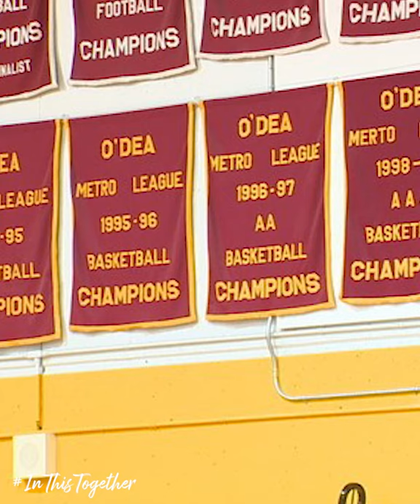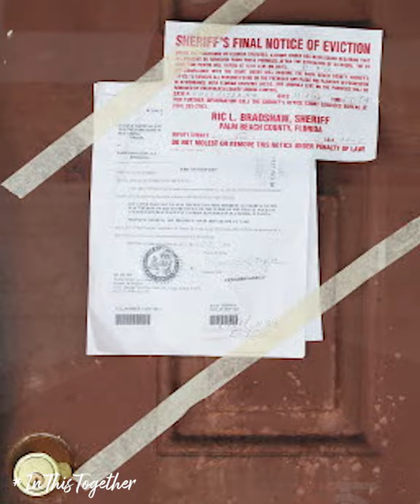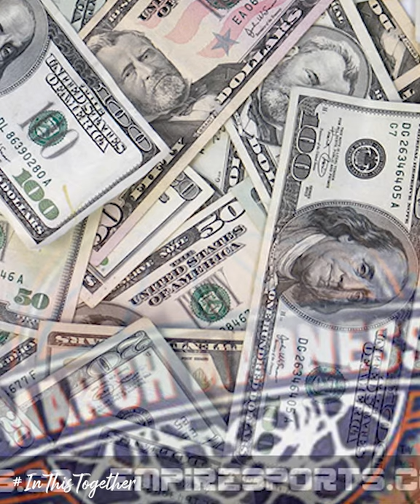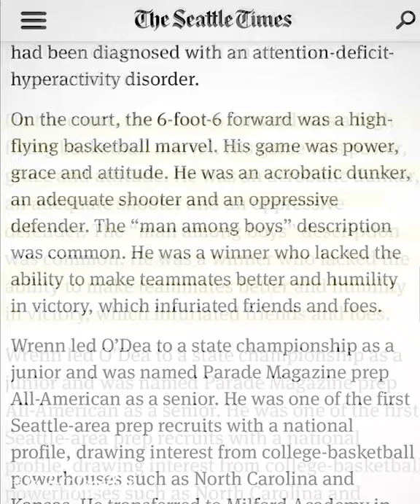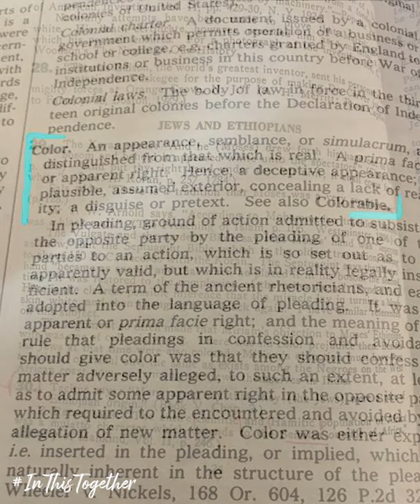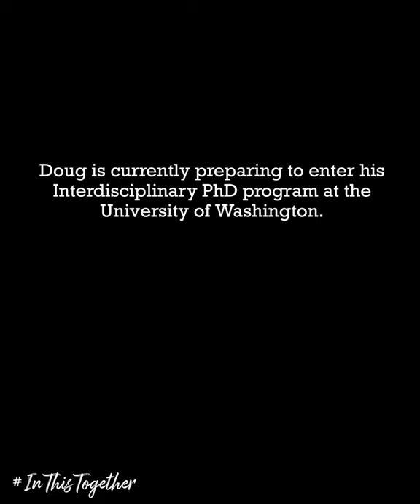Doug's Story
Doug Wrenn was one of the first high school basketball players to put Seattle on the map nationwide. Although he played overseas in 32 different countries, everyone from Jamal Crawford, to George Carl, to Complex Magazine said he was one of the greatest to never play in the NBA. He was known to Seattle as the star athlete who "broke backboards" with his ferocious strength. Little did the public know, however, that throughout his highly-witnessed popularity and media frenzied reports around his "anger and attitude problem", Doug was facing homelessness and living with a broken heart. Here, is his story.